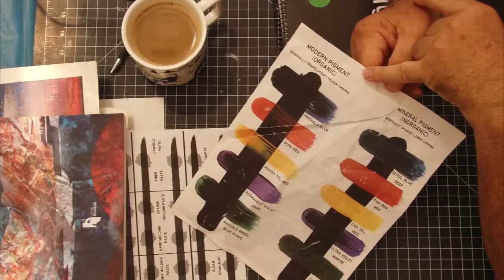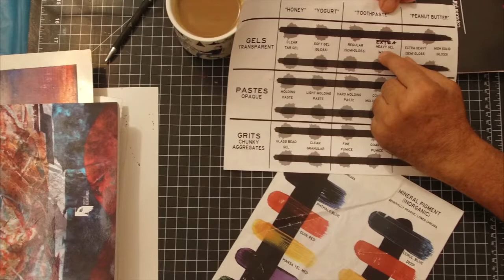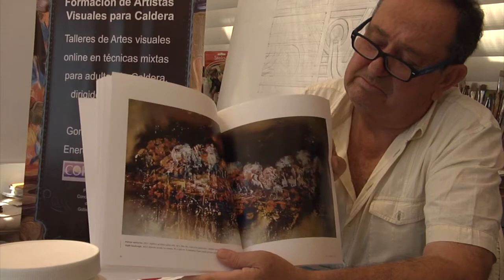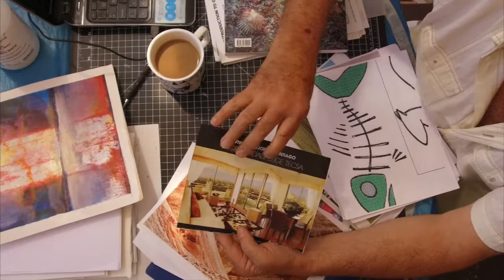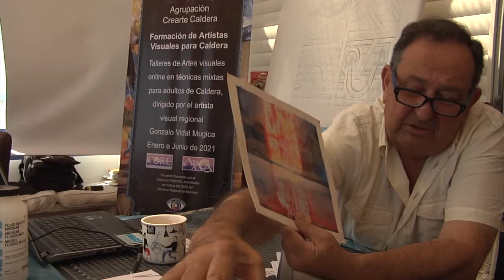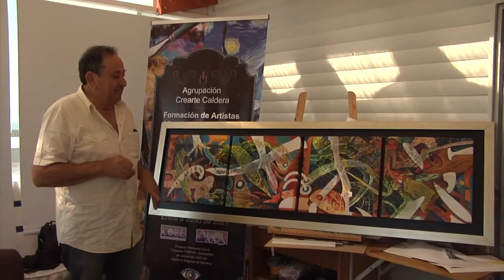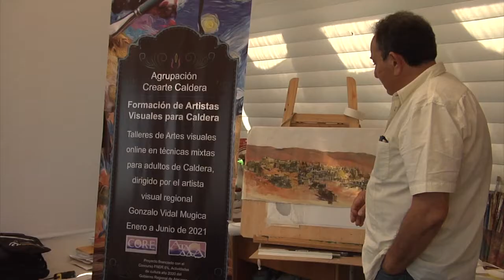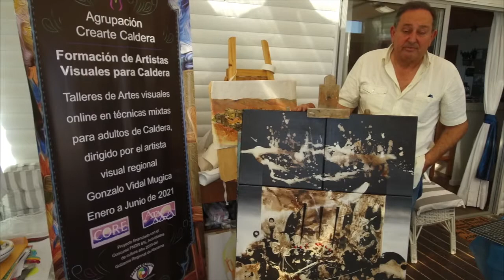Clase 3, Tipos de Acrílicos, segunda parte - Formación de Artistas Visuales para Caldera.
Vídeo tutorial de clase 3 online del Profesor Artista Visual Gonzalo Vidal para el proyecto "Formación de Artistas Visuales de Caldera". Proyecto Financiado por gobierno regional de Atacama mediante FNDR glosa de Cultura, proyecto el cual formulamos, postulamos y nos adjudicamos.
En esta clase se continuará con los diferentes tipos de acrílicos, tipos de auxiliares, gel y pastas de relieve.
Estas clases tutoriales son dirigidas a la agrupación, pero también compartidas por este canal para su mayor difusión y también generar un aporte a los artistas visuales emergentes, o todo aquel quien quiera aprender técnicas mixtas de artes visuales.